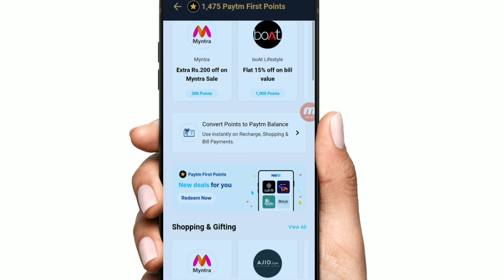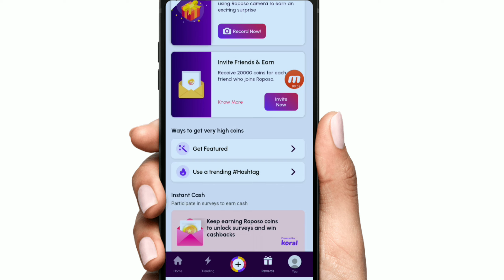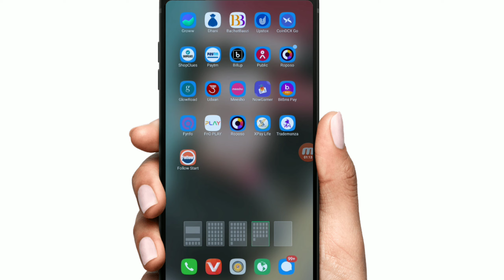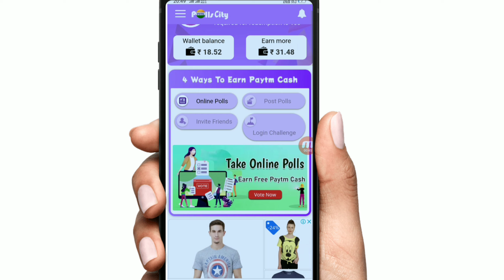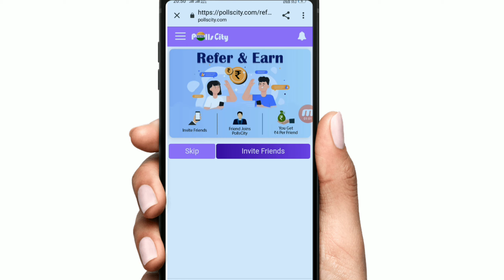Loot Instant ₹10 Paytm Cash Offer For All !! New Loot Offer App !! New Earning App Today !!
mampi website
poll city website payment proof
loot app
loot money